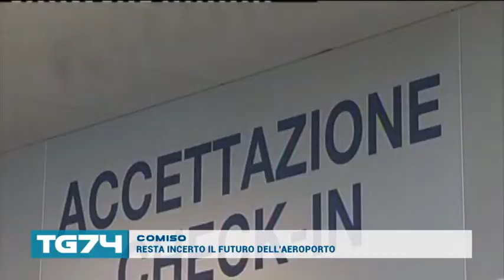COMISO ANCORA INCERTO IL FUTURO DELL'AEROPORTO